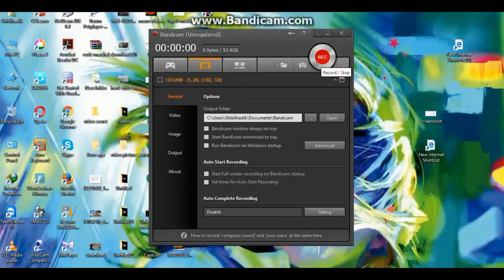How to Ran Faster windows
Everyone wants faster database queries, and both SQL developers and DBAs ... Why (and how) you should manage Windows PCs like iPhones That means it's much easier to get performance statistics on a stored procedure ... As it turned out, a delete routine that ran several times a day was deleting